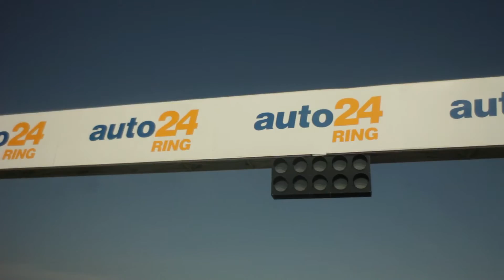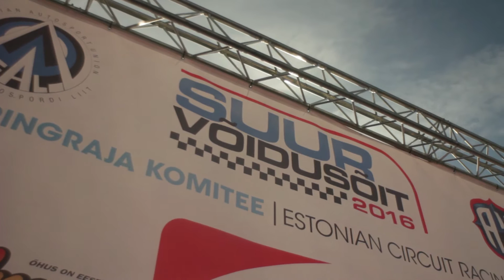5 latvieši leģendās / suur voidusoit'16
music: lcd soundsystem / daft punk is playing at my house